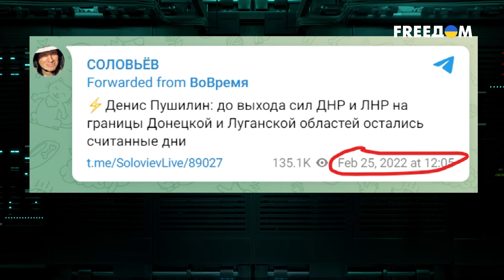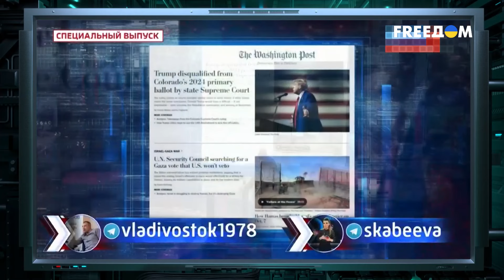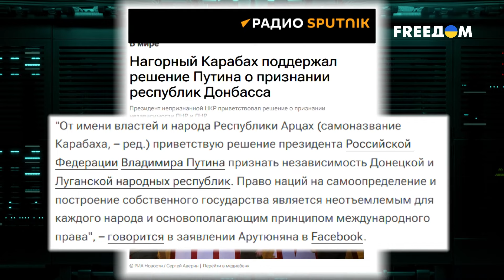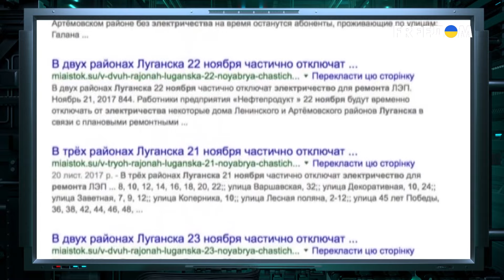🔥 ГЛАВНЫЕ "успехи" РФ за 2023 год. Как ОТМАЗЫВАЮТСЯ пропагандисты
Новый год уже совсем скоро, а это значит, что перед рупорами Кремля стоит непростая задача – как бы так подвести итоги года уходящего, чтобы никто громко не смеялся. Ведь уже всем понятно, что он выдался для Путина, мягко говоря, так себе. А сколько же было победоносных прогнозов.

Какие отмазки роспропаганда приготовила для россиян и кто из рупоров угрожает союзникам России по ОДКБ, смотрите в материале.